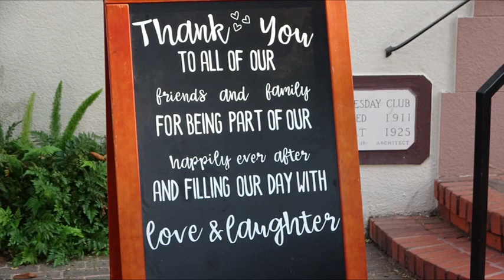MR. & MRS.CLAYBORNE WEDDING FLASHBACK HIGHLIGHT